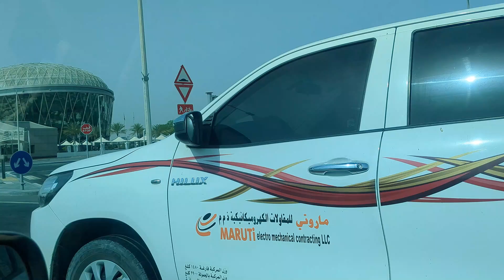Khalifa City Abu Dhabi Amazing